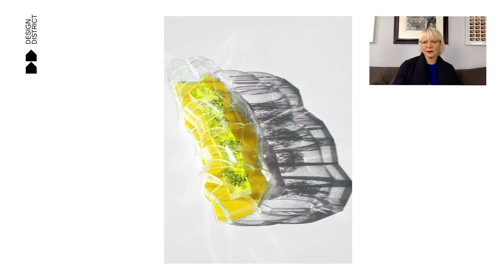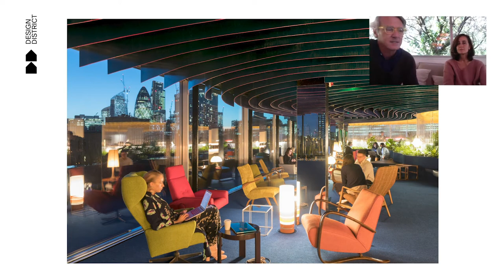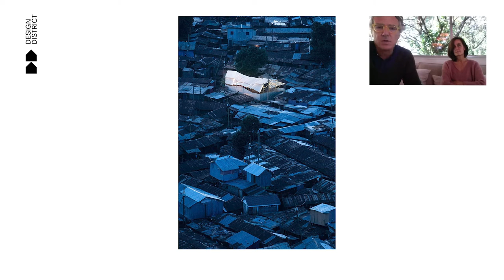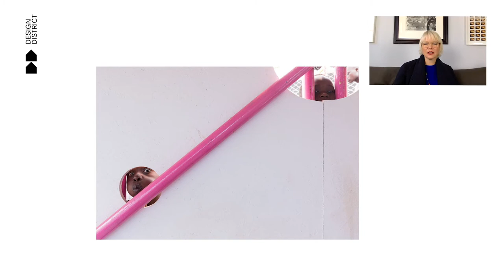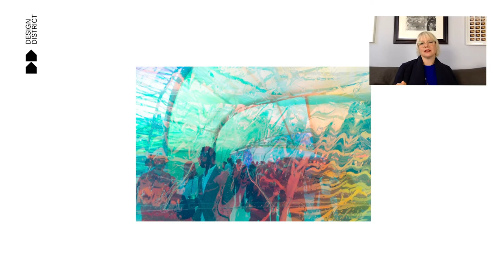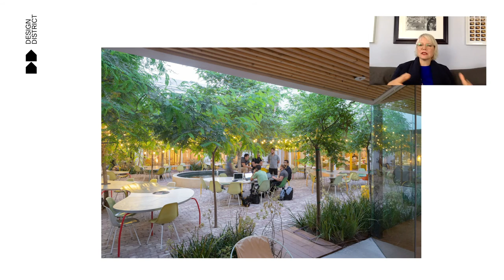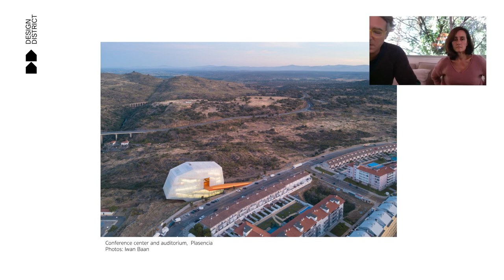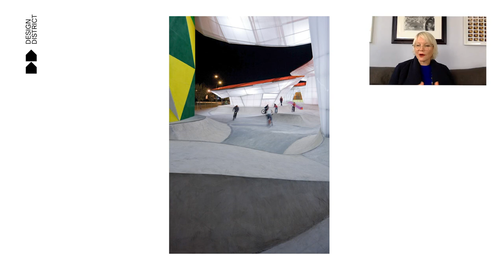Meet José Selgas and Lucía Cano, SelgasCano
with Jemima Burrill, curator and cultural consultant to NOW Gallery
From their leafy home and studio complex on the outskirts of Madrid, the husband and wife team discuss light, colour and the important role nature plays in their work.

Host: Jemima Burrill
Guest Speaker: José Selgas and Lucía Cano